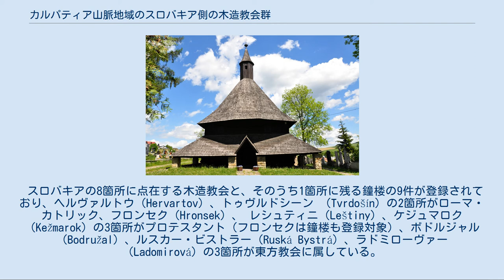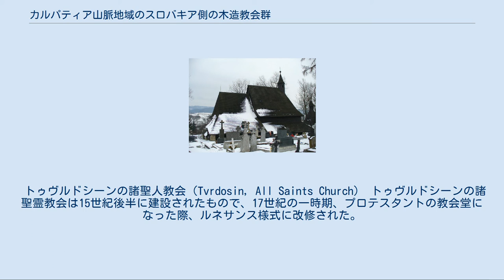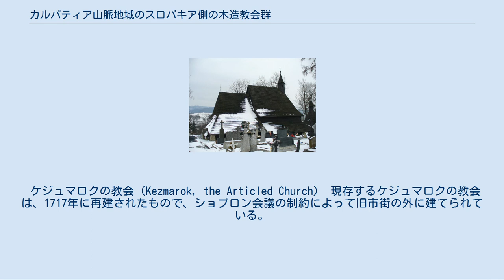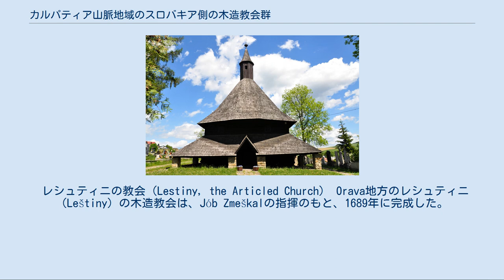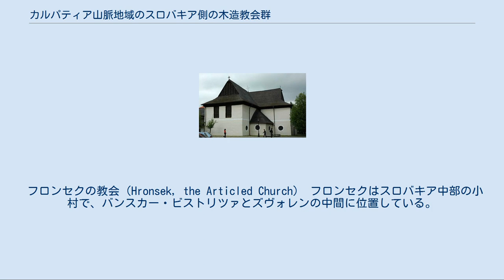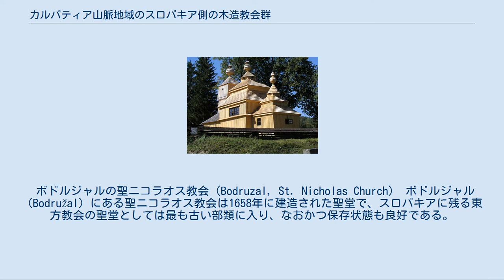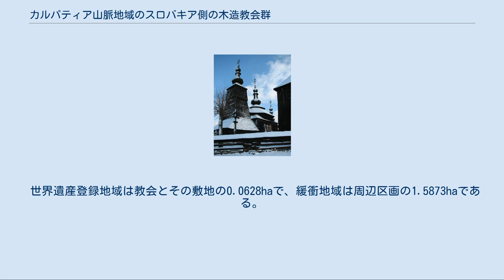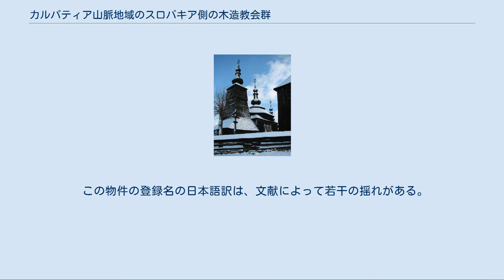カルパティア山脈地域のスロバキア側の木造教会群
バンスカー・ビストリツァ県
カルパティア山脈地域のスロバキア側の木造教会群（カルパティアさんみゃくちいきのスロバキアがわのもくぞうきょうかいぐん）は、16世紀から18世紀にかけて建造された9つのキリスト教建造物群を対象とするスロバキアの世界遺産である。
 スロバキアの8箇所に点在する木造教会と、そのうち1箇所に残る鐘楼の9件が登録されており、ヘルヴァルトウ（Hervartov）、トゥヴルドシーン （Tvrdošín）の2箇所がローマ・カトリック、フロンセク（Hronsek）、 レシュティニ（Leštiny）、ケジュマロク（Kežmarok）の3箇所がプロテスタント（フロンセクは鐘楼も登録対象）、ボドルジャル（Bodružal）、ルスカー・ビストラー（Ruská Bystrá）、ラドミローヴァー（Ladomirová）の3箇所が東方教会に属している。
 ヘルヴァルトウのアッシジの聖フランチェスコ教会（Hervartov, Saint Francis Church） ヘルヴァルトウ村の中心部に残るアッシジの聖フランチェスコ教会は、背が高いが幅は狭いという木造教会としては珍しい構造をそなえたゴシック様式の教会である。
ヘルヴァルトウはバルデヨフから南西約9km に位置するポーランド国境にも近い村落で、その存在は14世紀には記録されているが、教会の正確な建造年は特定されていない。
ただし、ゴシック様式の祭壇などから 15世紀の後半と推測されている。
 床は石造で、木造が多いのに比べて異例である。
1665年に描かれた稀少な壁画の中では、エデンの園におけるアダムとイヴや聖ゲオルギオスのドラゴン退治、最後の晩餐などが描かれている。
聖母マリア、聖カタリナ、聖バルバラなどが描かれた主祭壇は1460年から1480年の間に作られたもので、20世紀後半に修復されたものである。
 世界遺産の登録地域は0.0802haで、教会そのものと敷地（Churchyard）が対象となっている。
緩衝地域は周辺の区画の5.3587 haである。
 トゥヴルドシーンの諸聖人教会（Tvrdosin, All Saints Church） トゥヴルドシーンの諸聖霊教会は15世紀後半に建設されたもので、17世紀の一時期、プロテスタントの教会堂になった際、ルネサンス様式に改修された。
バロック様式の主祭壇に描かれた諸聖人は17世紀末まで遡る。
聖ペトロや洗礼者ヨハネが描かれた本来のゴシック様式の祭壇のうち現存している分は、第一次世界大戦後にブダペストの博物館に移管された。
17世紀に遡る星空を描いた天井画や宗教的な工芸品も優れたものである。
 世界遺産登録地域は 0.75 ha で、教会そのものと敷地が対象となっている。
緩衝地域は周辺の区画の1.7091haである。
なお、他の7棟の世界遺産登録物件が各会派の所有物なのに対し、この教会だけは1993年以降、市有財産となっている。
 ショプロン会議（the Congress of Sopron, 1681年）の議決に盛り込まれた厳しい制約が、プロテスタントたちの独特な外観を持つ木組みの教会堂、いわゆるArticular churchを生み出した。
その制約とは1年以内に建造すること、釘も含めて一切の金属を使用してはならないこと、塔を備えさせてはならないことなどである。
 登録されている教会堂はいずれもルター派に属している。
 ケジュマロクの教会（Kezmarok, the Articled Church） 現存するケジュマロクの教会は、1717年に再建されたもので、ショプロン会議の制約によって旧市街の外に建てられている。
 非常に魅力的な内装、傑出した壁画や木彫りを備えており、スロバキアに残る5棟のプロテスタント木造教会の中で最も美しいとされている。
教会の建設費用を工面するために、スウェーデンやデンマークなど、ヨーロッパ各地で募金活動が行われた。
教会の設計者はポプラド出身の Juraj Müttermann である。
幅 30.31m、奥行き 34.68m、高さ 20.60m のこの建物は1500人以上を収容できる聖歌隊席を備えており、この点でも傑出したものである。
祭壇の上の天井画は青い天使、12人の使徒、4人の福音書記者、聖三位一体などが描かれており、1717年に描き始...